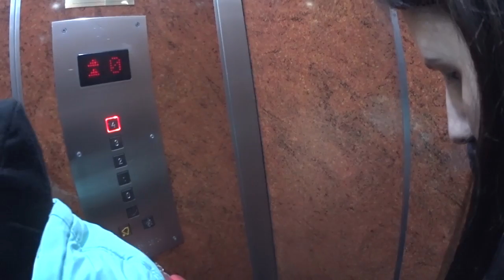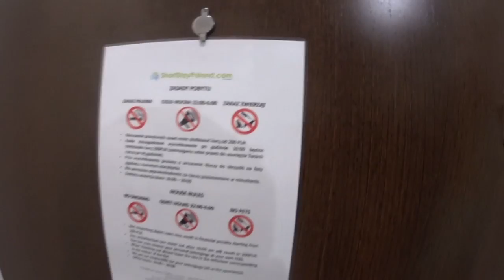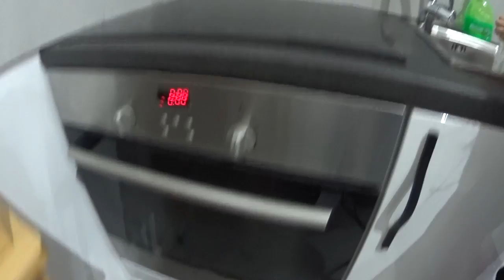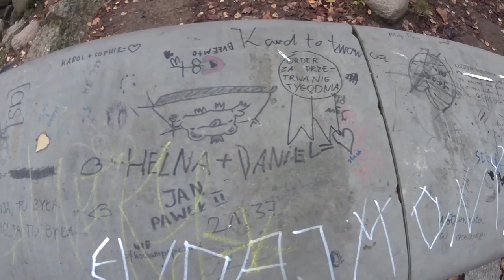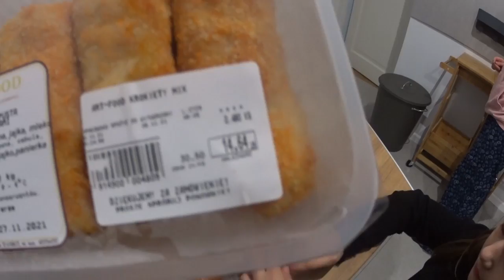Я не видел своего брата 15 лет. Дорога в Чикаго часть 1.Встреча